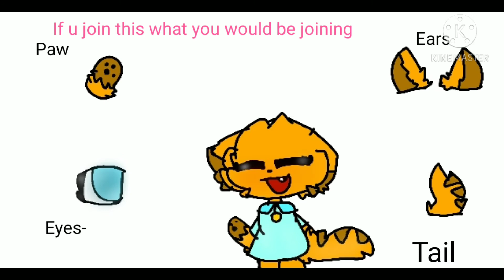Art contest- 50 sub special)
uh no one will join .-.

uh please use